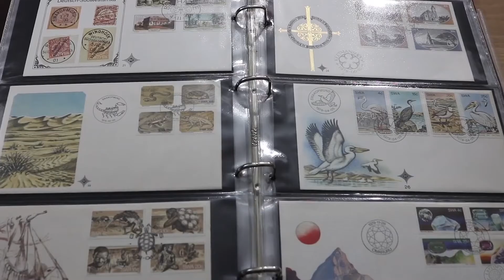Ольга Кріп - Листівка (сюжет до програми ТЕМА: СВЯТКОВІ ПОДАРУНКИ)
Листівка своїми руками.
Ручка проти клавіатури. Як писати листи від серця та власноруч створювати листівки?
Так, у ХХІ сторіччі це навіть дуже актуально.
Максимально персоналізоване привітання зроблене і написане своїми руками ніколи не замінить банальної картинки із фейсбук.
Наша Ольга Кріп створювала яскраві листівки із сніговиками.
Цікаво, кому пощастить їх отримати?